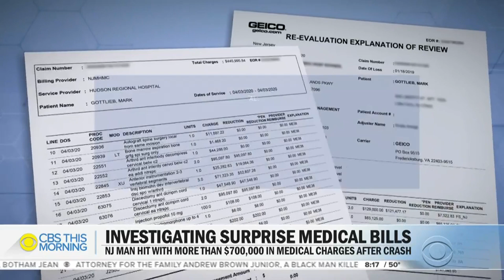Bill of the month: Auto and medical insurance still leave balance of tens of thousands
Despite having personal injury protection in his auto insurance and medical insurance, one man still owed tens of thousands in medical bills after a car accident. Dr. Elisabeth Rosenthal, Editor-in-Chief of Kaiser Health News, joins "CBS This Morning" to discuss this case and what you need to know about insurance if you've been injured in a car accident.